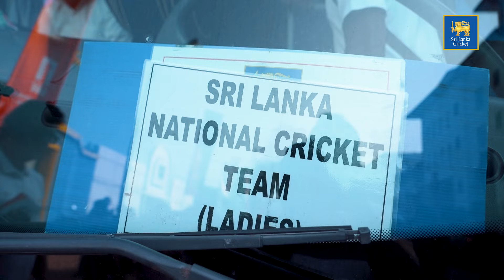Sri Lanka Women's Team tour of South Africa 2024 | Team Departure